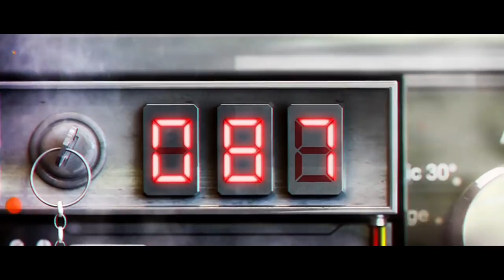The rabbids movie 3 travel in time (2022)-Official Trailer Paramount Pictures